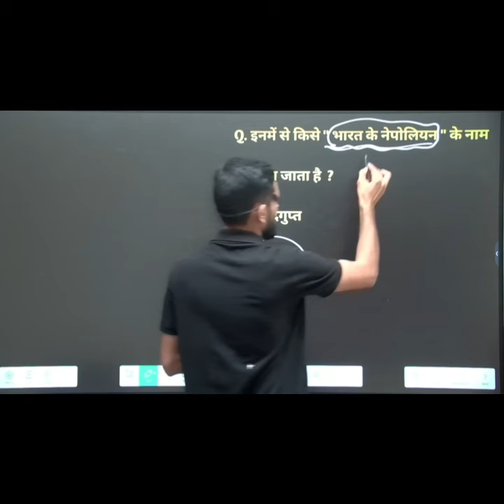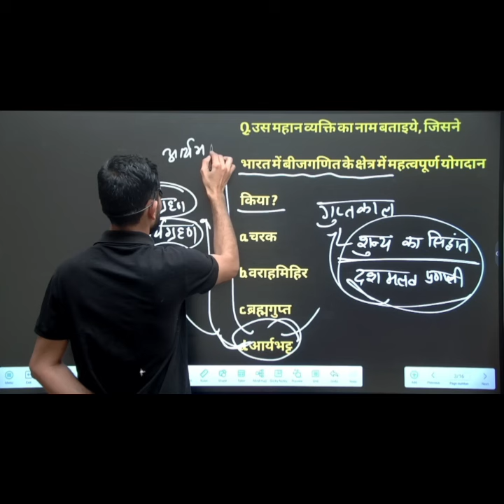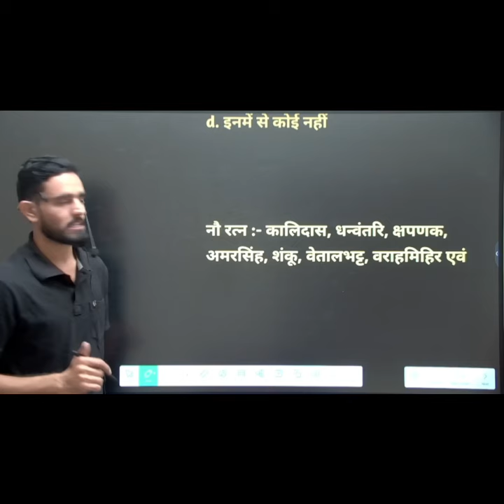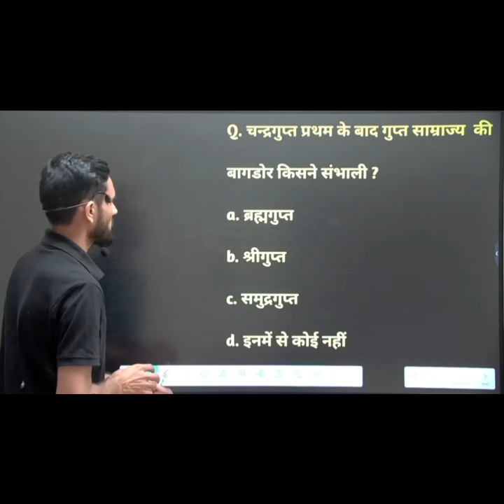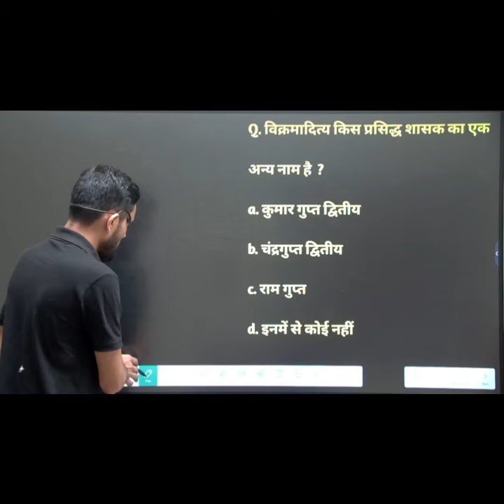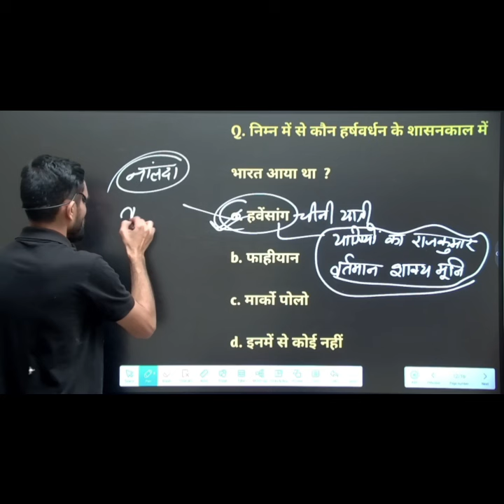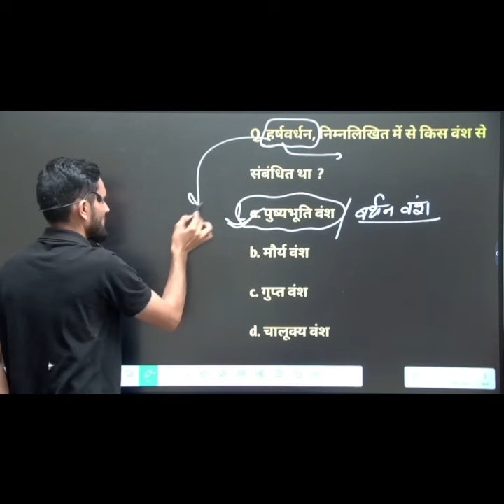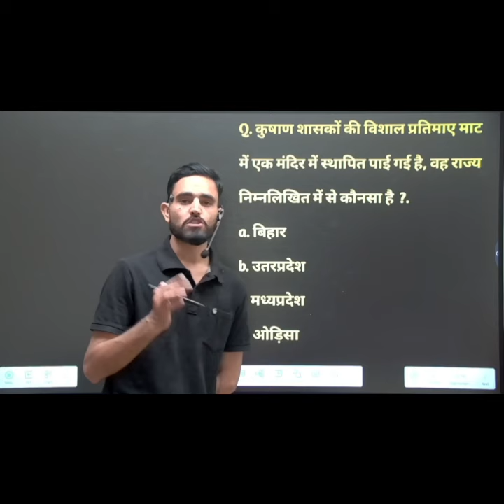Railway Exams 2024-25 || History Class for RPF Constable| SI | RRB ALP | Technician | NTPC | Group D